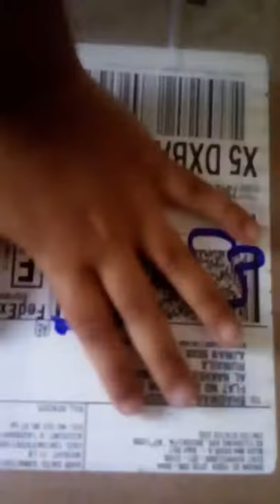Unboxing his Microscope.. that arrived from USA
Wednesday STEM Party Invites, Maths Tips-Tricks- Puzzles- Solutions and more : celestron PENTAVIEW LCD DIGITAL MICROSCOPE comes with 40x to 600x magnification, up to 2400x with digital zoom and 4.3" LCD touchscreen
5 MP CMOS built-in digital camera
5 fully achromatic objective lenses: 4x, 10x, 20x, 40x, 60x..